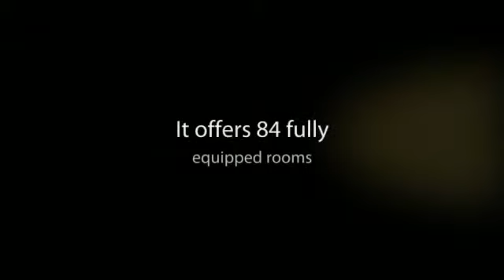Apartamentos Maxorata Beach en Corralejo (Fuerteventura)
Los apartamentos Maxorata Beach están situados en Corralejo, rodeados de jardines tropicales. Podrás encontrar la playa de Corralejo a tan solo 800 metros de aquí. Ofrece 84 habitaciones completamente equipadas.

Algunos servicios que ofrece el alojamiento:
- Piscina

Sobre Corralejo:

Situado al norte de Fuerteventura y conocido por ser punto de partida para ir a la Isla de los Lobos, Corralejo posee extensas playas de arena fina y dorada. La más conocida es la de Las Dunas que se encuentra entre las mejores del mundo y posee aguas entre turquesas y transparentes.

Una idea: cuando llegues a la Isla de los Lobos, y si aún te quedan fuerzas después de un día de sol y playa, sube hasta el Faro de Antoñito y disfruta de sus vistas.

About Apartamentos Maxorata Beach:

Maxorata Beach Apartments are located in Corralejo, surrounded by tropical gardens. You will discover Corralejo's beach just 800 meters from here. It counts with 84 fully equipped rooms.

About Corralejo:

Located at the north of the island, Corralejo is popular because of being a starting point for visiting Isla de los Lobos. It has large gold sand beaches, for example Las Dunas, considered one of the best beaches of the world, famous because of its crystal turquoise waters.

One idea: when you arrive to Isla de los Lobos, if you are not tired yet, visit Faro de Antoñito and enjoy its amazing views.